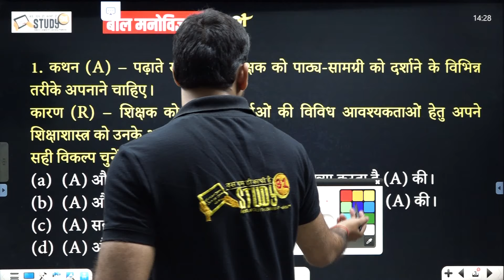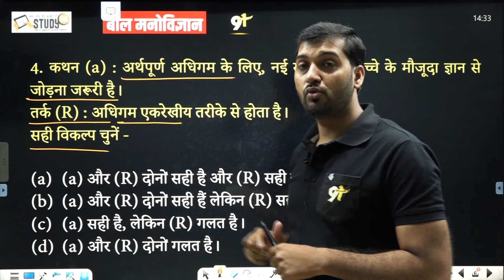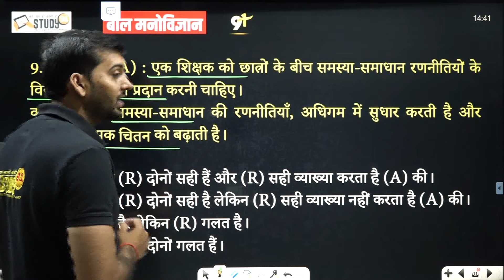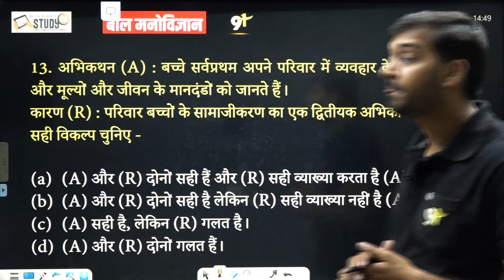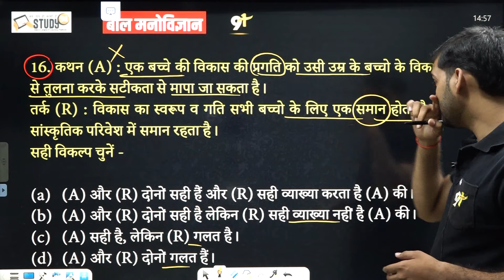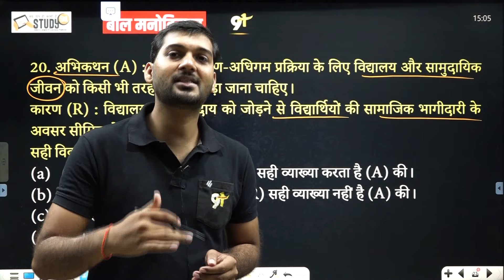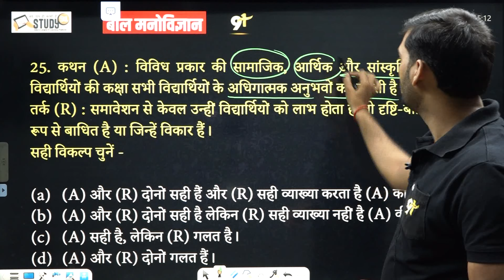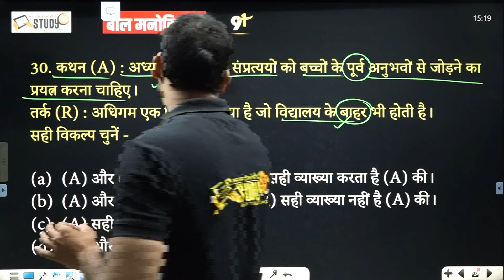CTET बालविकास कथन एवं कारण | CDP Mnovigyan | Child Phycology | Baal Manovigyan | Study91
@STUDY91 CTET बालविकास कथन एवं कारण | CDP Mnovigyan | Child Phycology | Baal Manovigyan | Study91